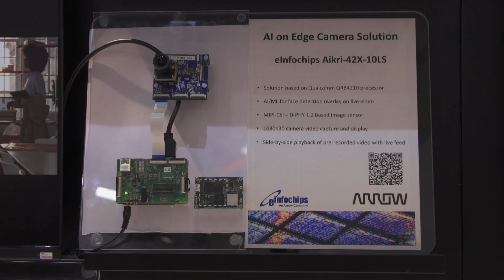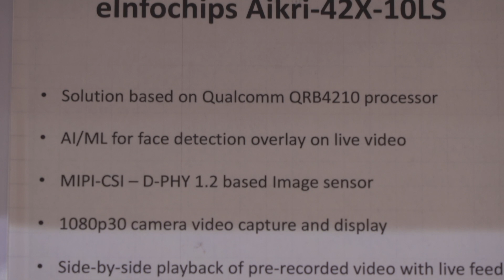Arrow Electronics and Qualcomm Collaborate to Accelerate Edge and AI Adoption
Kishore Chakravadhanula, Product Manager at Qualcomm Technologies, Inc. spoke to EE Times about the establishment of Edge Labs – an Arrow Center of Excellence (CoE) to help customers accelerate the development of connected intelligent edge devices based on solutions from Qualcomm Technologies.